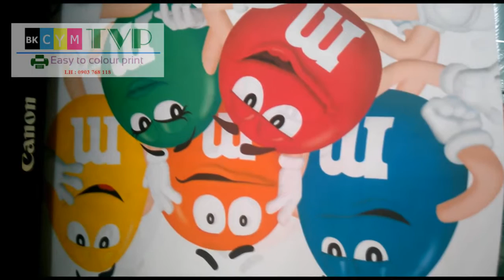LẮP BỘ TIẾP MỰC NGOÀI CANON PIXMA IP7270 , MG7770 , 7170 , E460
GỌI : 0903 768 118 để được tư vấn

- CHUYÊN CUNG CẤP SẢN PHẨM MÁY IN MÀU CANON-EPSON

- IN 2000 TRANG chỉ với 1 bộ mực - in màu giá rẻ
CÔNG TY MỰC IN TRUNG VIỆT GIỚI THIỆU GIẢI PHÁP IN MÀU GIÁ RẺ
LẮP BỘ MỰC NGOÀI CHO MÁY IN MÀU
TIẾT KIỆM CHI PHÍ MỰC IN​

VỚI MỤC TIÊU TIẾT KIỆM CHI PHÍ MỰC IN
CÔNG TY CHÚNG TÔI ĐÃ THÀNH CÔNG TRONG VIỆC LẮP ĐẶT BỘ MỰC NGOÀI CHO CÁC LOẠI MÁY IN MÀU canon-epson
MANG LẠI SỰ HÀI LÒNG CHO KHÁCH HÀNG VỚI CHI PHÍ THẤP NHẤT
LẮP ĐẶT BẢO HÀNH TẠI NHÀ - KHÔNG NGẠI ĐƯỜNG XA
CHUYÊN LẮP ĐẶT MỰC IN LIÊN TỤC CHO TẤT CẢ DÒNG MÁY IN CANON GIÁ RẺ
LẮP ĐẶT TẠI NHÀ + BẢO HÀNH KHI LẮP ĐẶT.
UY TÍN ĐÁNG TIN CẬY
GIÁ RẺ.GIÁ RẺ + quý khách hàng sẽ được Tư vấn sử dụng
hướng dẫn bảo trì
hướng dẫn reset mực khi máy báo hết mực
hướng dẫn in để có bản in phù hợp nhất
CAM KẾT CHO CHẤT LƯỢNG BẢN IN TỐT VÀ THẨM MỸ CAO

ĐT : 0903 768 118 (MR . VŨ)